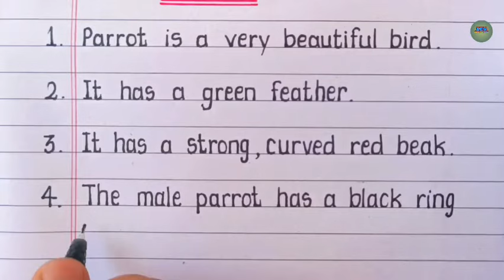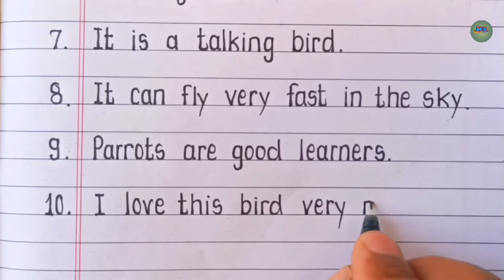10 Lines On Parrot | Essay On Parrot In English | Parrot Essay In English Writing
Hello Friends,
In this video we will learn and write 10 lines essay on parrot .This essay on parrot is very simple with my beautiful handwriting. I hope you will like parrot essay.

Your Queries -
10 lines on Parrot in english
essay on parrot
parrot essay
short essay on parrot in english
parrot essay writing
तोता पर निबंध इंग्लिश में